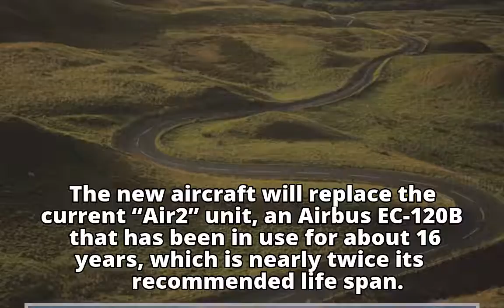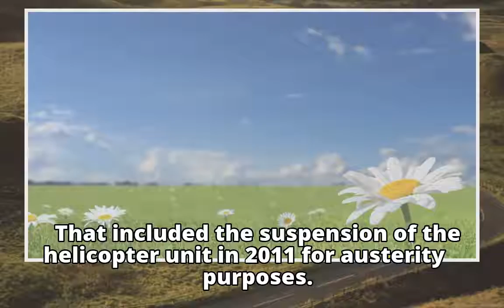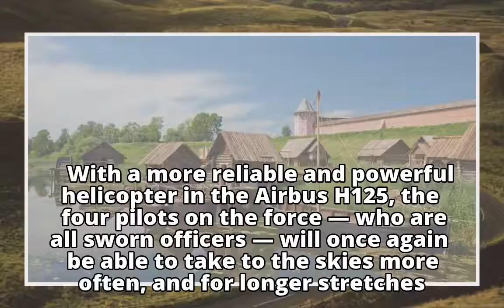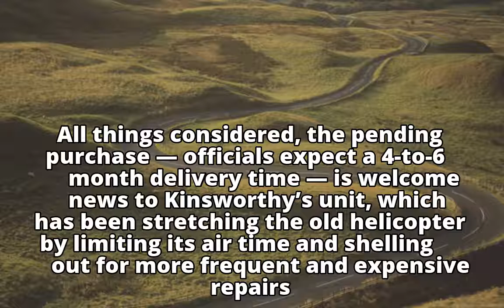Internal Affairs: SJPD cleared for new helicopter after years of hand-wringing